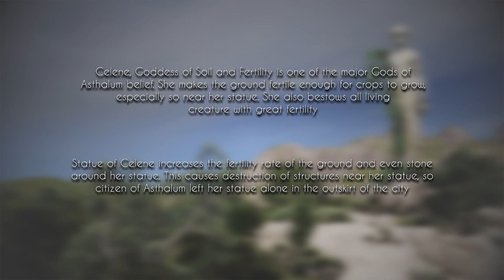Goddess of the Soil Statue and Loop Line Tram | Cities: Skylines - Asthalum EP 14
In this episode, we are going to build a Statue for one of the major Goddess of Asthalum belief, organizing the wind farm, completing the loop line tram, and filling empty areas with ... trees.

Welcome to Asthalum, a Cities: Skylines Fantasy series which heavily inspired by various Fantasy Games, TV Show and Movies. But, I will also use some real life references, especially wonders of the ancient worldIn this series, I will not create a detailed city, but rather a big picture of what a fantasy city will look like in the modern day. You will only find some detail in the city's landmarks and should not expect any detailed road lines. And I will use as few assets as possible because of RAM reasons.

City's Backstory:
Demons lurking in the night forced humanity to hide in their dwelling away from the darkness, using light as their protection. 1000 years ago, there was a huge endless volcanic eruption that covers the entire world with dark ash causing the event known as "The Eternal Darkness". Demons roam freely across the land, bringing massive damage all over the world. One day, a young hero blessed with the power of Goddess Asthalia stood up at the top of the volcano, turning lava into water, ash into fresh air, and stopped the eternal darkness once and for all. Months have passed since the event, and the area around the volcano filled with resources, bringing people into the area, thus the city of Asthalum was founded and the young hero became the king of the newly founded city.

Map: 7th Island Enhanced
Map Theme: Laviante 2.0
LUT: Relight Neutral

Timestamps:
0:00 Intro Cinematics
0:40 Lore
0:58 Intro
1:33 Retaining Wall
3:27 Rocks
3:57 Fixing the Tram Track
5:28 Metro Tunnel
6:25 More Rocks
7:15 Pedestrian Way
8:16 Tram Tunnel
9:10 Tramway Extension
10:36 Statue of Celene, Goddess of Soil and Fertility
14:39 Outro Cinematics
16:43 End Screen

Laptop Specs (Yes, I Play on a laptop)
Model: Dell G5 5590
Processor: Intel i7-9750H 2.60GHz - Undervolted
GPU: Nvidia GeForce GTX 1660 Ti (Mobile)
16 GB of RAM
HDD Storage